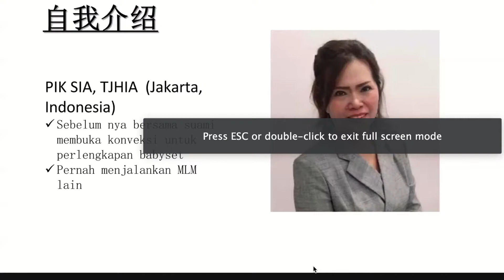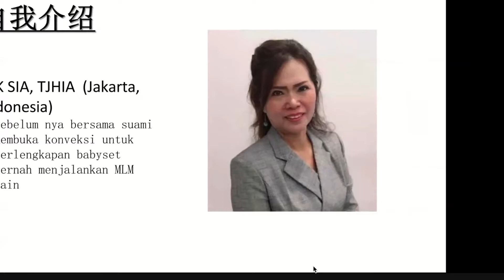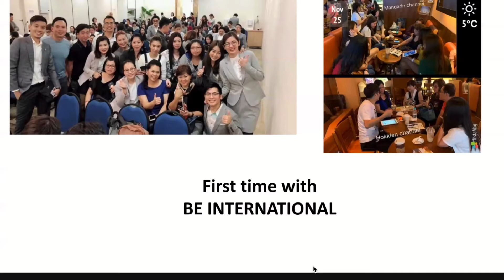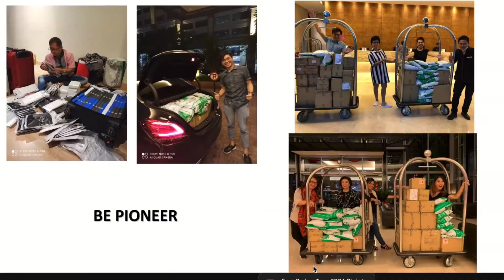Pik Sia (Indonesia) Berbagi Pengalaman Kaya Bersama BE International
Be International Akan Membuka Cabang/Cawangan Di Negara Indonesia Dalam Bulan April 2021 ini... ayuh donk!